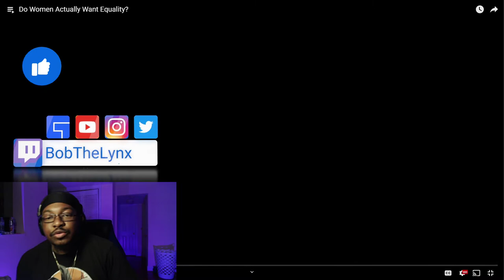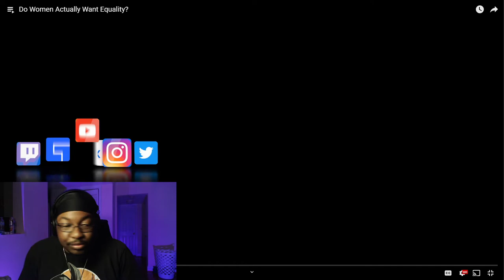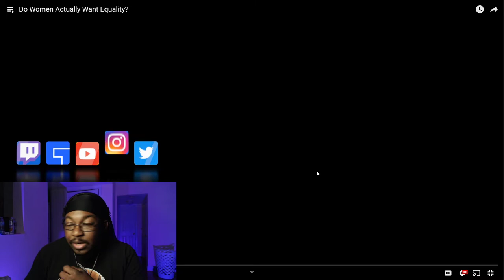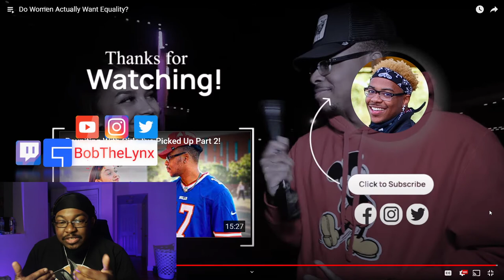[Reaction] TJH - Do Women Actually Want Equality? | BobTheLynx Reacts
❤️ Help me reaching my Goals below
🤙 Share Goals: 30
🤙 Like Goals: 20
Other ways to support the brand...
reaction mashup react to bobthelynx tv